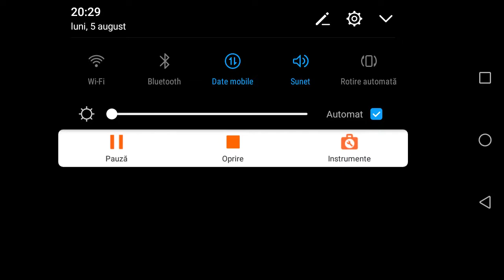Caracal - Casa groazei și Pădurea Osemintelor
Digi24Hd